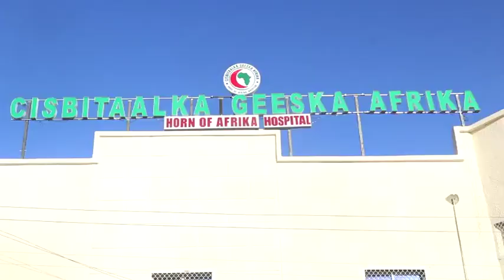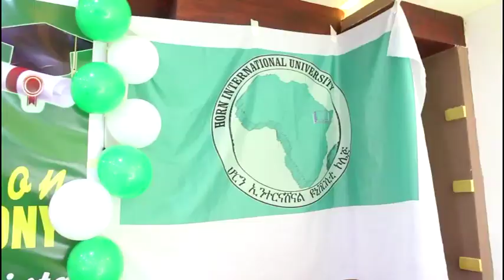Borama Madaxweyne Ku Xigeenka SL Ayaa Xadhiga Ka Jaray Cisbitaalka Geeska afrika kana qaybgalay Qali